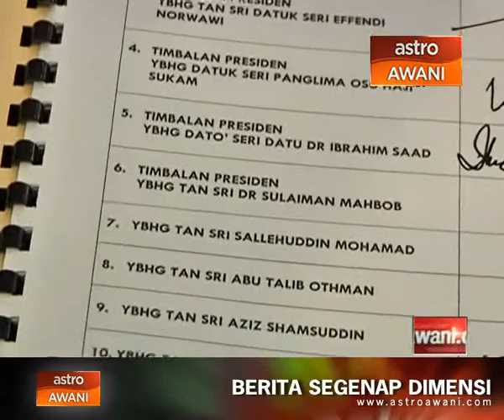Pelaksanaan hudud haruslah adil - PEMIKIR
Persatuan Pemikir Agenda Watan Malaysia (Pemikir) berpandangan pelaksanaan hukum hudud di negeri Kelantan perlulah dilakukan dengan adil. Ini kerana, pertubuhan itu gusar jika sesuatu kes itu tidak dibicarakan dengan betul sekaligus mendatangkan ketidakadilan.